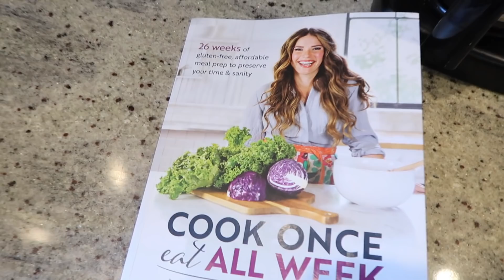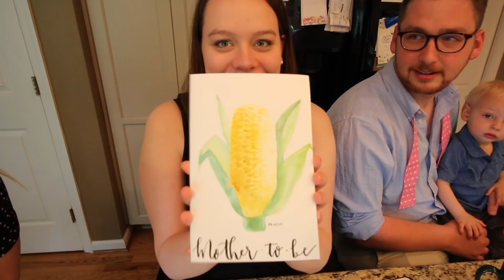Mother's Day! ..and LUKE GETS A HAT!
Beth continues meal prepping, J opens a box of Spiderman stuff, and the whole family celebrates Mother's Day! Also Luke REALLY enjoys playing with a hat!
Cook Once All Week
MY GEAR
MAIN CAMERA
MAIN LENS
BENDY TRIPOD